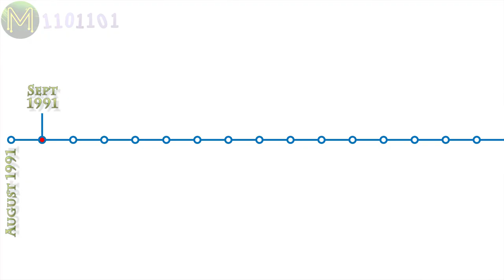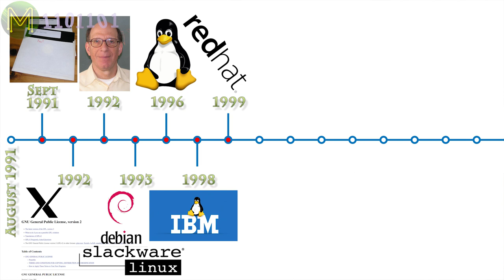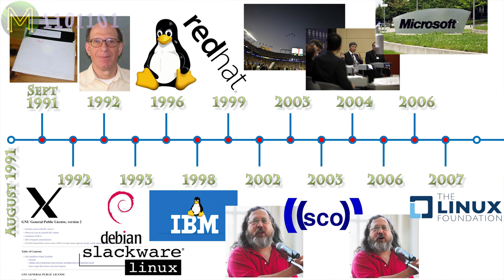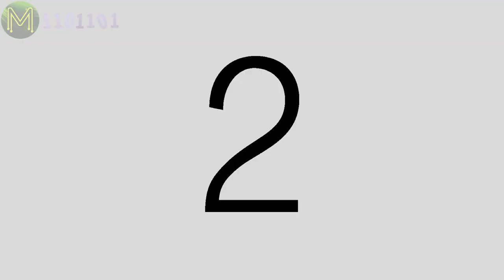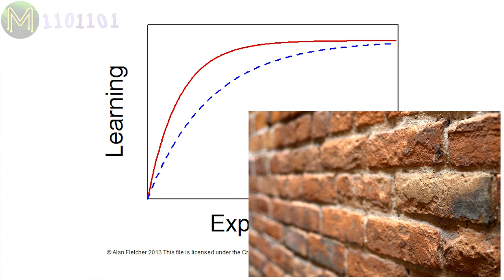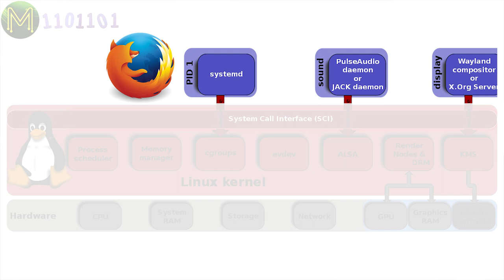#165 LinuxFu #01: What Is Linux? // Tutorial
This is the first in a series of videos designed to take you from beginner to guru on Linux. This video will take a look at a bit of history, how it all started, what it is and what makes a Linux operating system.